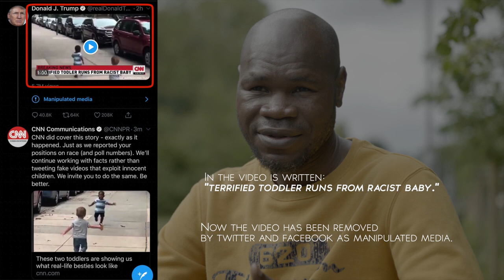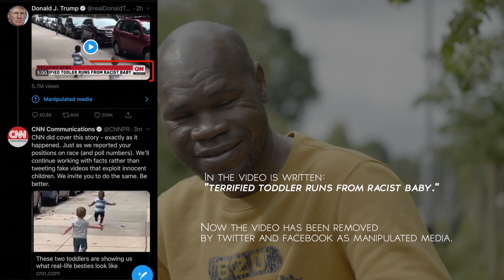How to Fight Your Hatred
The Black Lives Matter highlighted so many important questions.
Why there is so much hatred?
Why are we denying that there is so much hatred?
Why are we fuelling hatred?

0:00 Intro
1:51 What is hatred
2:09 How to Fight Your Hatred?
3:55 The consequences of your actions
5:01 The challenges to fight hatred
6:14 The impact of racism
7:40 Conclusion